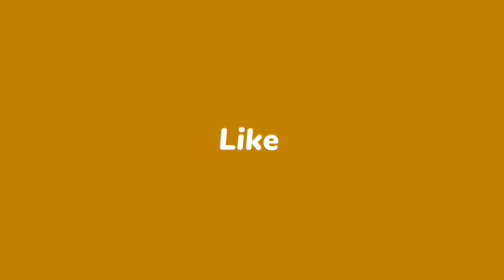gents kamez cutting|gents kamiz cutting|gents kamez cutting ka tarika|Asyan Art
gents kamez cutting|gents kamiz cutting|gents kamez cutting ka tareka|Asyan Art